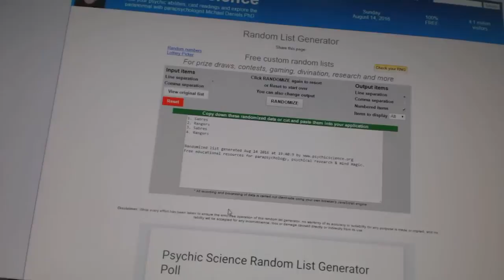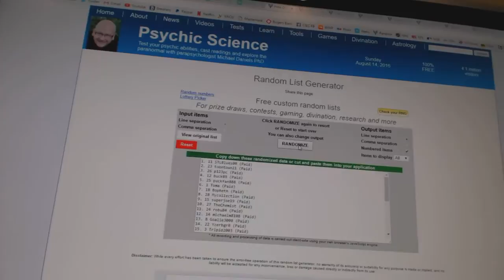C&C #6325 Multi Random